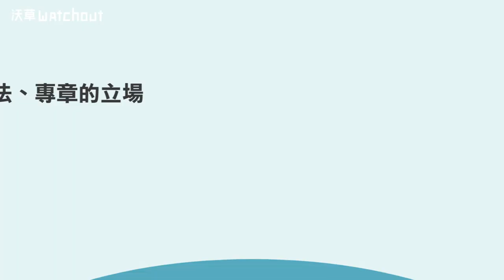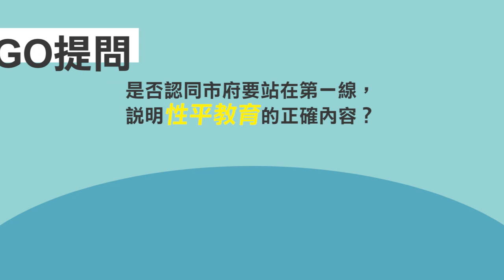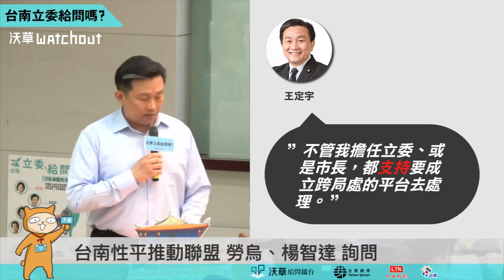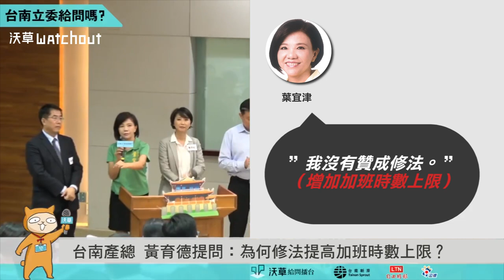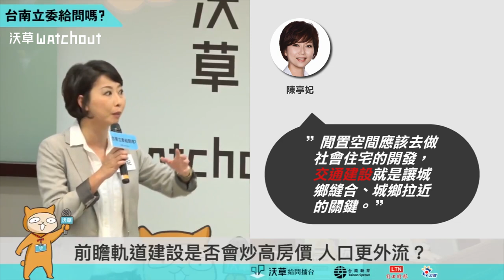【沃草給問擂台】「台南・立委給問嗎」0708完整精華影片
【沃草x台南新芽・台南立委給問嗎】
沃草推出2017年度計畫：「六都立委給問嗎」，第一站7月8日來到台南！
台南四位區域立委王定宇、陳亭妃、葉宜津、黃偉哲報到，直接面對每位公民。

現場超過150位公民與數十個公民團體，輪番上陣質詢立委，更以沃草獨創「推噓扇」直接表達對立委回答的讚賞或不滿，現場砲火猛烈，互動刺激，連立委都自稱是「從未面對的體驗」。

從前瞻計畫、婚姻平權、轉型正義、一例一休等全國性議題，到鐵路東移、縣市縫合、公共托育等地方議題，現場公民與許多公民團體的犀利提問，也讓許多立委首度對議題公開承諾。

超長精華影片，收錄所有精彩的公民質詢與立委回應。